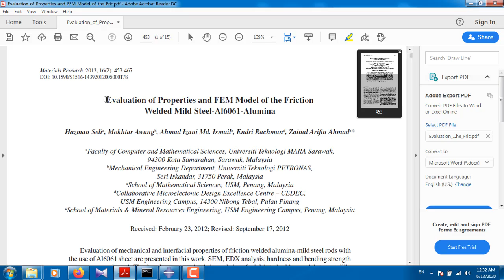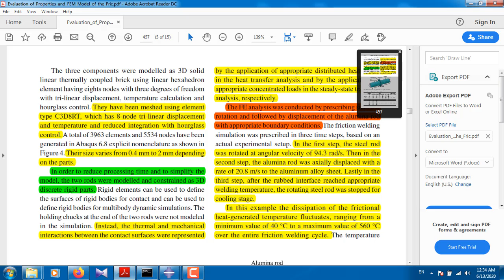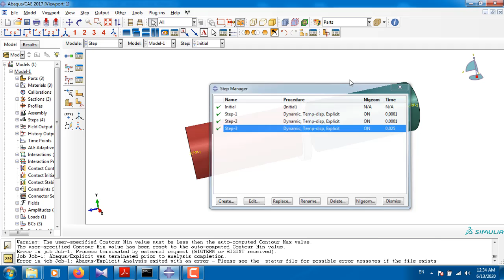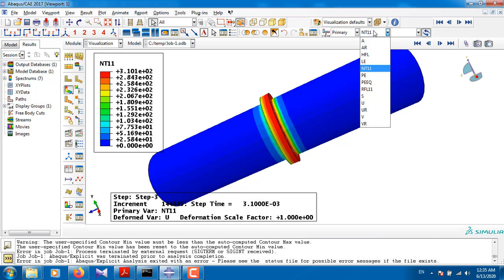Friction Welding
Friction Welding Simulation By ABAQUS.